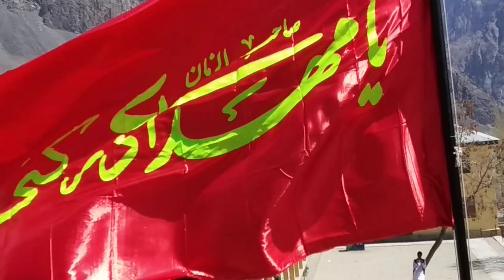Falg changing ceremony held at MPHS Saliskote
Flag changing ceremony held at MPHS SALISKOTE kargil on the occassion of birth anniversary of IMAM MEHDI (atfs) on 21st April 2019.